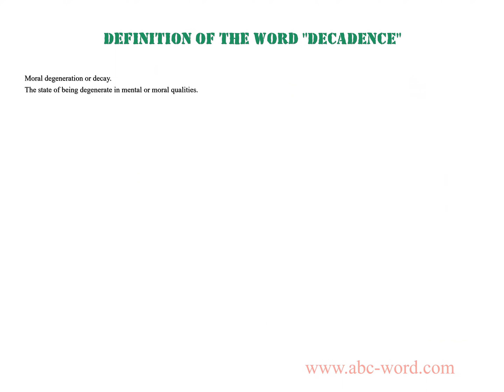Definition of the word "Decadence"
you will find full information about this word "decadence".
From the video you will learn the definition for the word decadence. The lexical meaning of the word decadence. What does the word decadence mean? And much, much more...